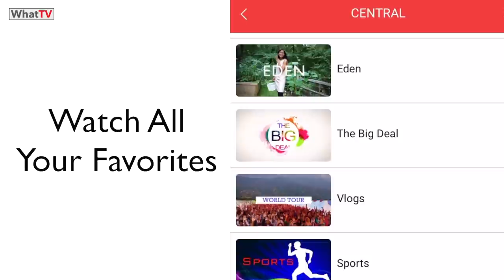Low-Cost Easy Chicken Coop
Pascal enlisted the help of DrJaymz, Hannah, and Caleb to help in Building a Low-Cost Easy To Clean Chicken Coop. It took days to build, but luckily the weather outside was amazing, and DrJaymz built it quite quickly with the help of Caleb. Pascal was super excited in finally having a new place for the chickens to call home.